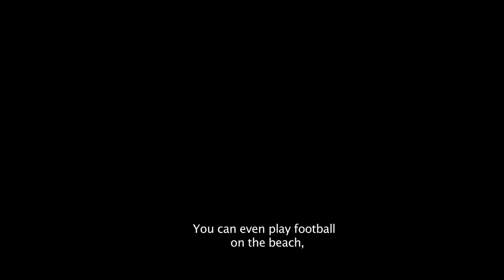MADAMA ESTHER de Luck RAZANAJAONA (MADAGASCAR)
JCC COMPÉTITION OFFICIELLE COURTS MÉTRAGES
The 25th edition of Carthage Film Festival will take place from 29 November to 6 December 2014
الدّورة 25 للمهرجان من 29 نوفمبر إلى 6 ديسمبر 2014
la 25ème édition des Journées Cinématographiques de Carthage (JCC) aura lieu du 29 novembre au 6 décembre 2014 à Tunis .